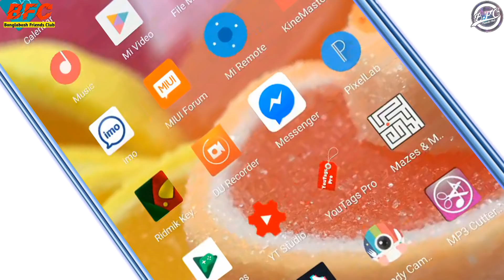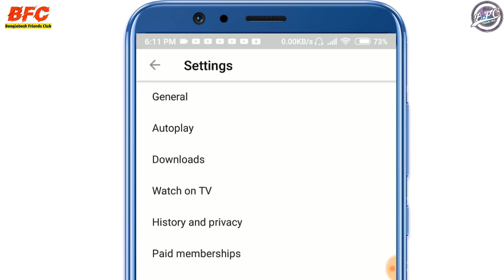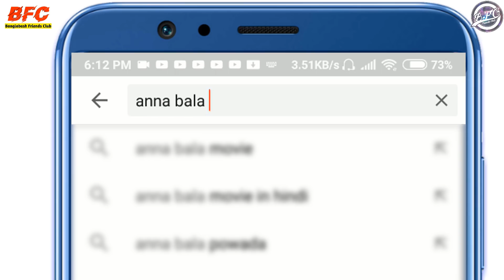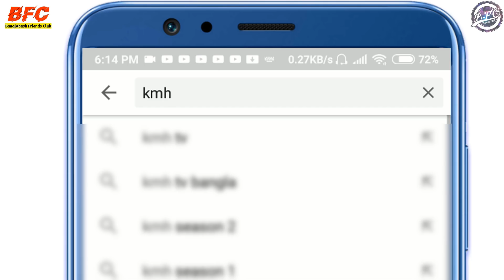How To Search Entertainment Youtube Channel... Real Media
Bangladesh Friends Club   Bangladesh Friends Club,Bangladesh Friends Club  , Bangladesh Friends Club  , Bangladesh Friends Club  , Bangladesh Friends Club